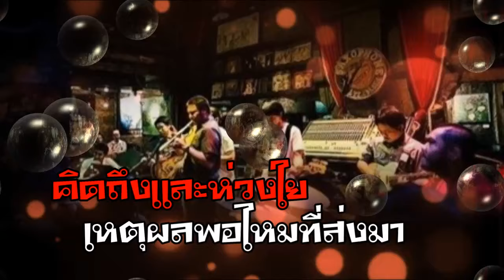สวัสดีวันพฤหัสบดี "Late Night Train"